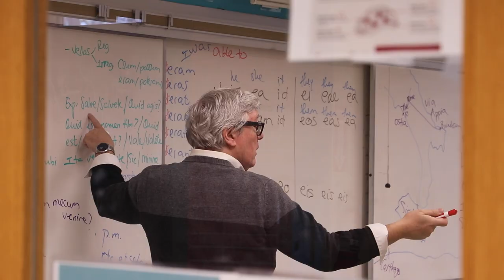Welcome Penny B. Evins to Holton-Arms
We are excited to welcome Penny B. Evins as our eighth Head of School on July 1. Hear her talk about joy and purpose as essential to learning communities and her hopes as she joins Holton-Arms this July.